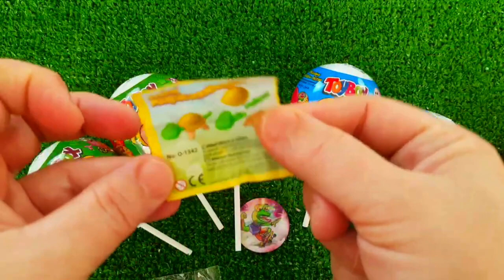ASMR MUKBANG Watermelon Desserts Cutting Rainbow Ice cream, Lollipo Cutting Rainbow